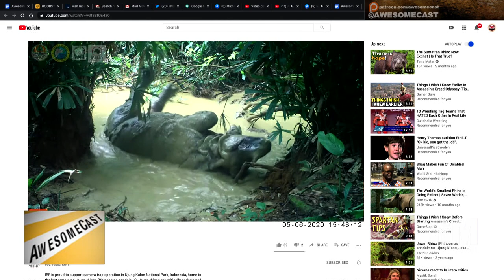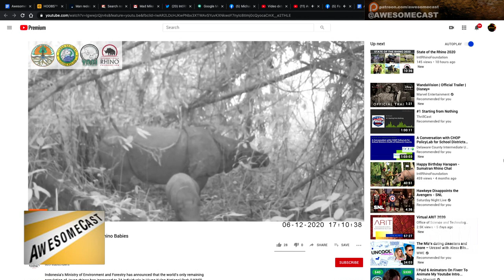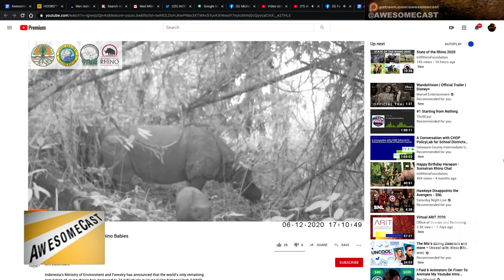Capturing Footage of Endangered Rhinos in the Wild - WORLD RHINO DAY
We are celebrating WORLD RHINO DAY with our friend Chris Whitlatch of the International Rhino Foundation

Believe it or not one of the most effective pieces of technology is still the camera trap. It is used to monitor rhino movements and help with population counts. The cameras keep getting better and take more than just photos now. Check out this video from a camera trap in Ujong Kulon National park home to the only population of the critically endangered Javan rhino

We just announced yesterday that cameras helped identify 2 new calves, a male named Luther and a female named Helen. This brings the total population up to 74.